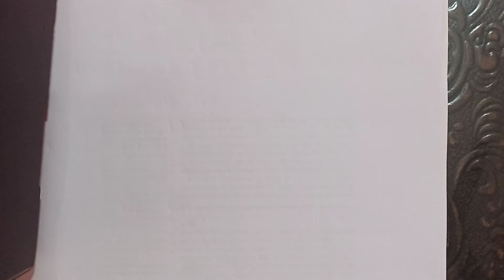class 12 accounts ch issue of debentures t s grewal book Q 12 and Q13 (video 9)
# I have uploaded  for accounts, business studies, economics fir class 11 12 b Com and cpt students